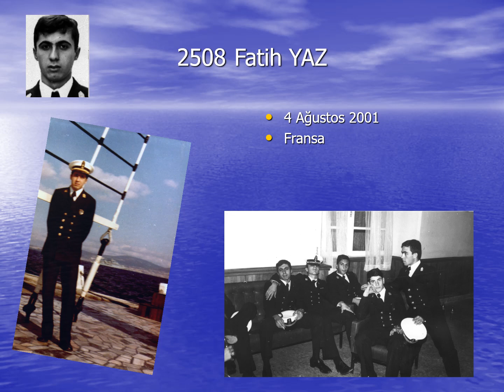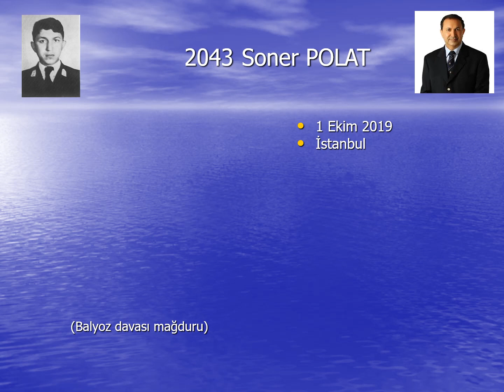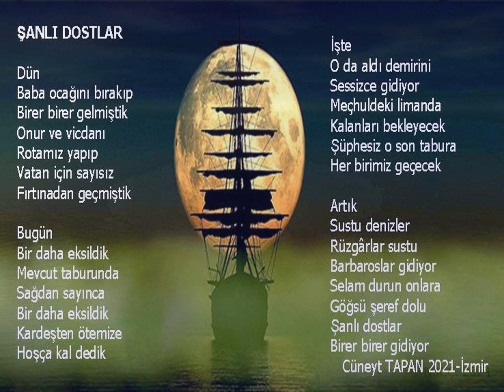ANILARIMIZDA YAŞAYANLAR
1979 Deniz Harp Okulu mezunu 2000'ler olarak sonsuzluğa uğurladığımız ve anılarımızda yaşayan değerli sınıf arkadaşlarımız ışıklarda uyusunlar...